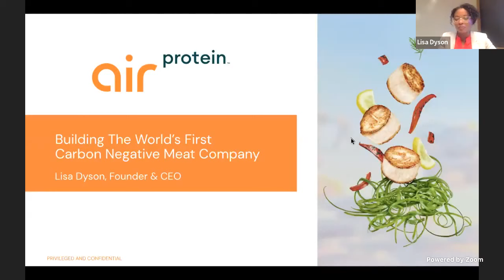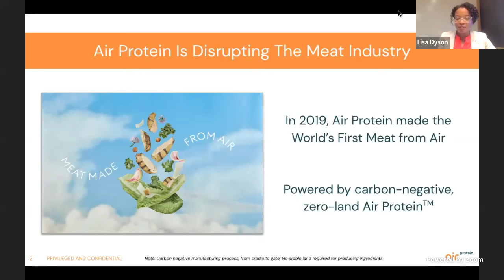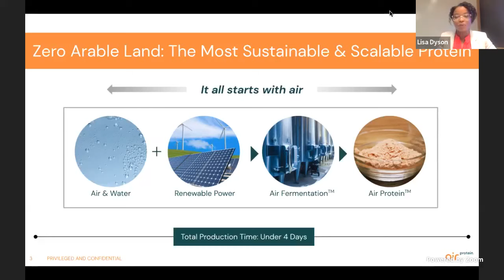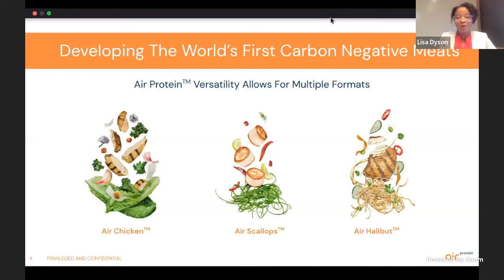Tackling Global Challenges Tropical Deforestation Episode 2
Lisa Dyson, the Founder & CEO of Air Protein, a World Economic Forum Technology Pioneer company that is reinventing how food is sustainably produced discusses the opportunity that climate technologies have to protect our climate and tropical rainforests.